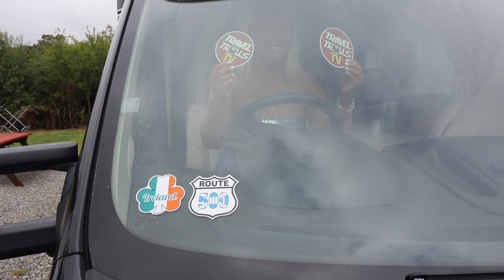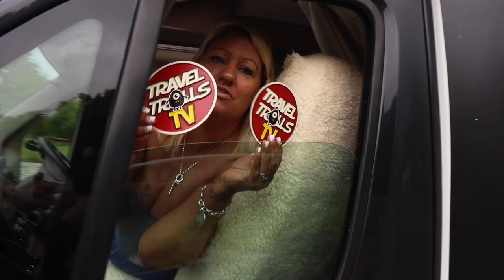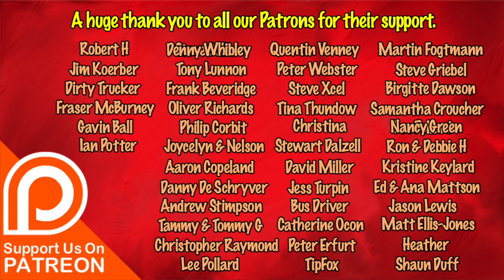My Girlfriends Had A Baby Delivered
An extra long vlog for you all today as we had lots to talk about including Mazzys new baby camera. We will show you its unbelievable zoom, answer some great viewer questions, Dan goes shopping alone and we have a great giveaway thrown in as well.